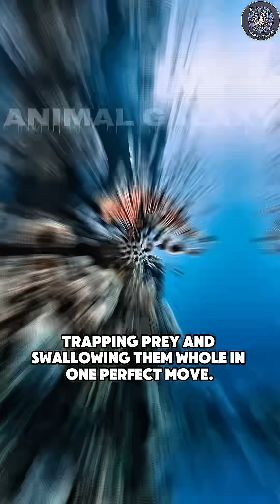Lionfish: The Beautiful Killer Taking Over the Ocean 🌊🦁🐟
Stunning, striped, and dangerously venomous — the Lionfish is one of the most fascinating predators in the ocean.
But behind its beauty lies a serious threat: this invasive species is spreading fast, disrupting marine ecosystems across the world.
Discover how the Lionfish hunts, why it’s so dangerous, and how its rapid invasion is changing the underwater world forever.